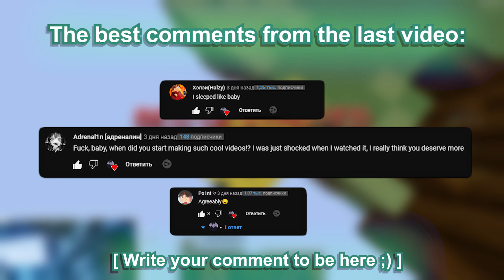[2K 360 FPS] Asmr Bedwars + Handcam / PikaNetwork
IGN - lonelytqylor_

PikaNetwork
IP - play.pika-network.net

My PC
CPU - Amd Ryzen 5 2600
RAM - 16 GB HyperX Fury

Devices
Mic - Fifine K669
Mouse - A4Tech Bloody A70
Keyboard - Ajazz AK33 (Black Switch)